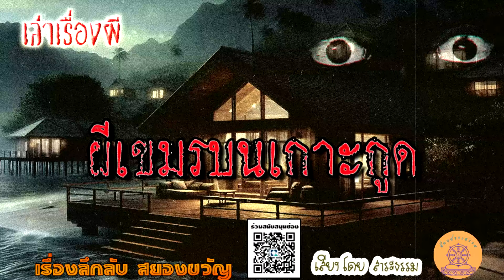เล่าเรื่องผี ตอน ผีเขมรบนเกาะกูด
เรื่องราวของพนักงานสายการบิน ทั้งแอร์โฮสเตสและสจ๊วด ที่มีโอกาสได้ไปพักที่บ้านพักรีสอร์ตแห่งนึงบนเกาะกูด สถานที่ท่องเที่ยวชื่อดังของจ.ตราด แต่สิ่งที่ได้เจอกลับไม่ใช่บรรยากาศชวนพักหย่อนผ่อนใจ หากแต่เป็นความอาฆาตของวิญญาณครอบครัวเขมร ที่ยังคงวนเวียนอยู่ที่นั่นโดยไม่ทราบสาเหตุ

A Dream Within a Dream โดย Twin Musicom ได้รับอนุญาตภายใต้ใบอนุญาต ครีเอทีฟคอมมอนส์แบบระบุแหล่งที่มา 4.0